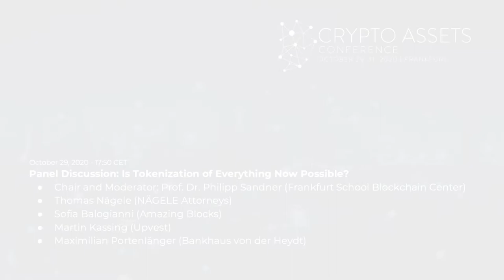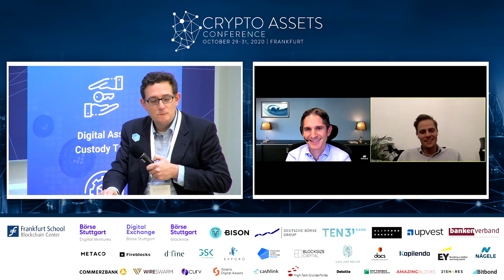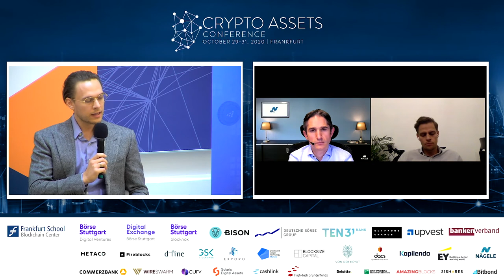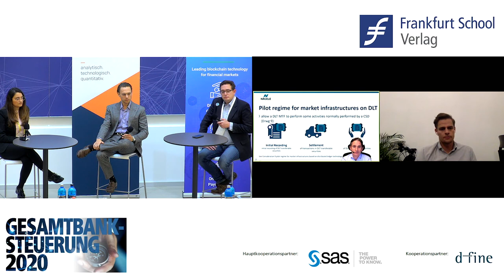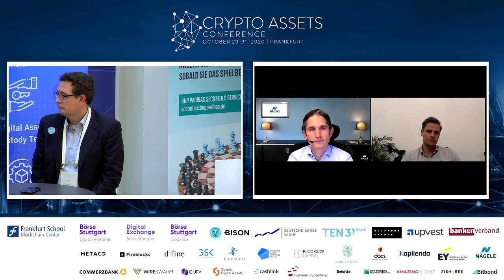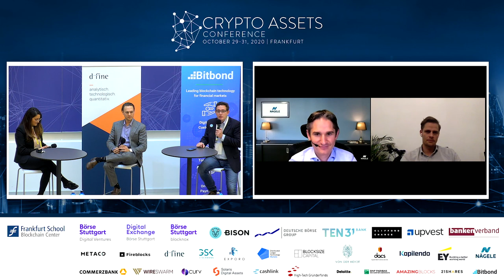Industry Insights – Is Tokenization of Everything Now Possible? (Panel)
The year 2020 was supposed to see the breakthrough of security tokens and tokenization, one of the major value propositions of blockchain for capital markets. In this panel, Thomas Nägele (NÄGELE Attorneys), Sofia Balogianni (Amazing Blocks), Martin Kassing (Upvest), Maximilian Portenlänger (Bankhaus von der Heydt), and Prof. Dr. Philipp Sandner (Frankfurt School Blockchain Center) discuss the question: ""Is tokenization of everything now possible?""